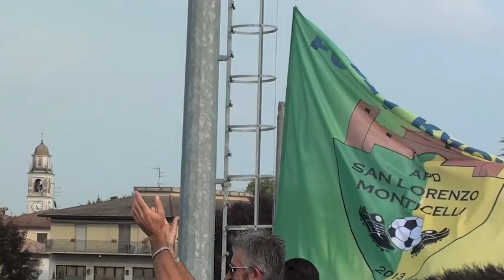SALICETESE - S. LORENZO MONTICELLI 1 - 3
2° di campionato 3° cat. gir. B ( PIACENZA )